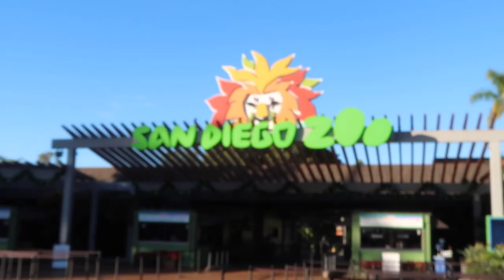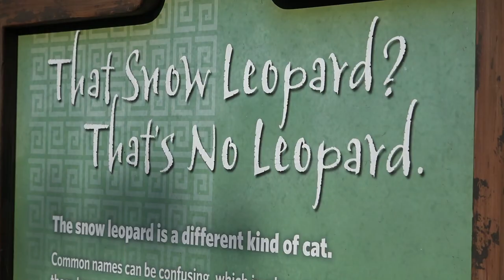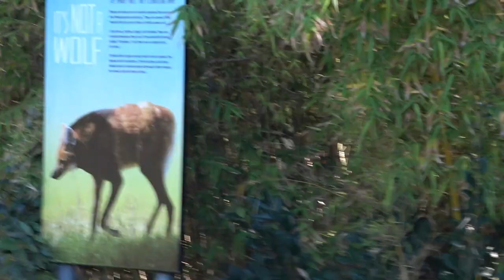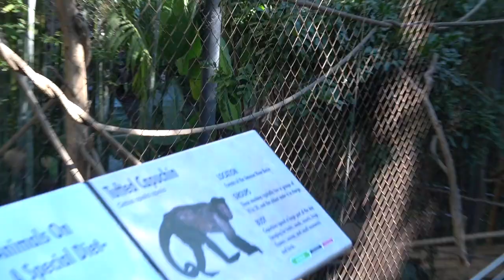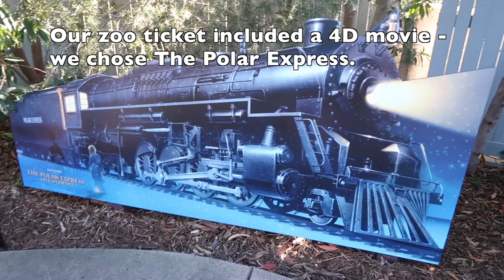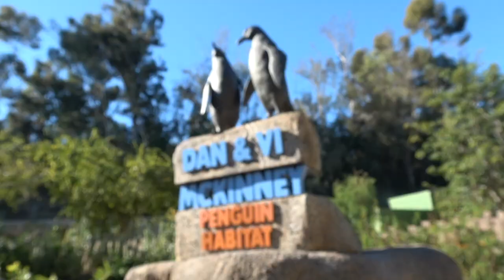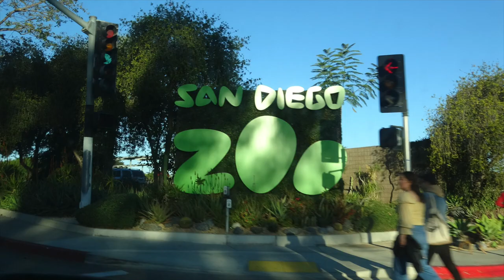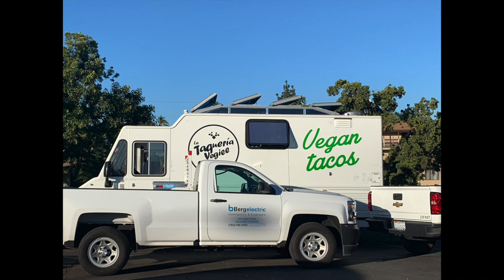Day 22 - Pandas!!! at San Diego Zoo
This vlog is ALL about the animals we saw at San Diego Zoo. We did an Early morning with the pandas and then explored on our own. Because of so much background noise most of the animal footage (of which there is lots) is accompanied by music.

** I am an Aussie wife, and mum of two queer teenagers and 2.5 Golden Retrievers. I'm also a Vegan, Wanna-be Minimalist, Traveller & Fibromyalgia warrior.